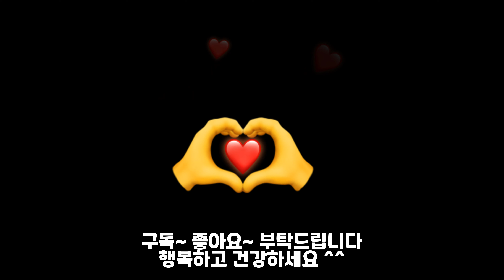미친맛!! NO 밀가루 대패목살 야채전!! 식사대용👍안주로도 최고예요👍👍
밀가루를 사용하지 않은 대패목살 야채전 입니다. 간단하게 만들어서 식사대용으로 좋고 안주로도 손색 없는 맛있는 요리 입니다.

(재료)ㅤㅤㅤㅤㅤㅤㅤㅤㅤㅤㅤ
1. 부추 약간
2. 당근 1/2개
3. 양파 1/2개
4. 홍고추 1개
5. 대패목살
ㅤㅤㅤㅤㅤㅤㅤㅤㅤㅤㅤㅤㅤ
(반죽)
1. 쌀가루 70g
2. 감자전분 30g
3. 계란 1개
4. 간장 1 티스푼
5. 물 50~80ml
ㅤㅤㅤㅤㅤㅤㅤㅤㅤㅤㅤㅤㅤ
(소스)
1. 식초 1스푼
2. 참기름 1스푼
3. 간장 1스푼

(조리법)
양파를 얇게 썬다
당근을 얇게 썬다
부추 5cm 폭으로 자른다.
홍고추 얇게 썬다
반죽을 만들어 야채를 섞는다.
팬을 가열하고 한입 크기로 구워 간다.